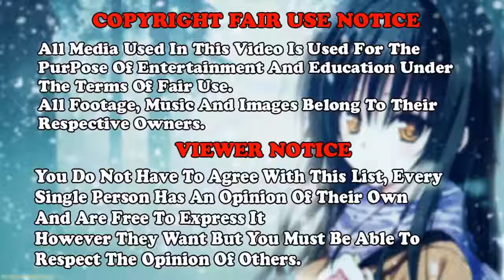Top 15 Hottest Anime Female Characters! - AMV Anime - TheFatRat - No No No